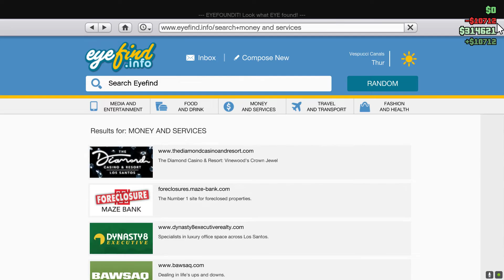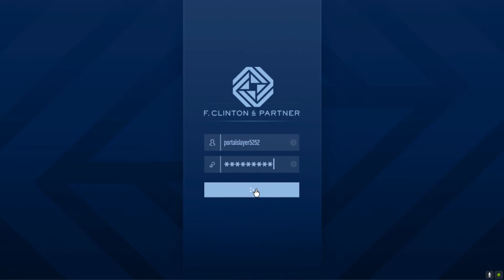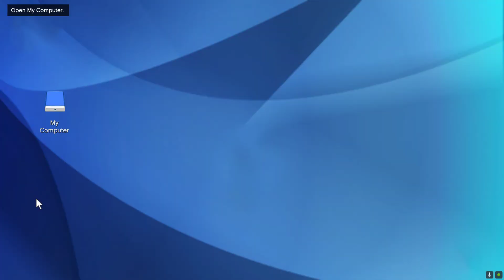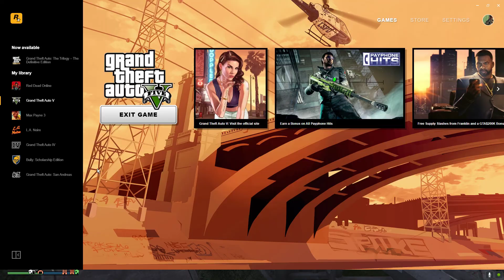GTA online Franklin heist FT Small short